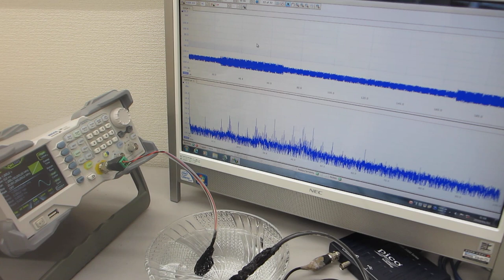超音波プローブによるスイープ発振制御実験（オリジナル超音波システムの開発技術）